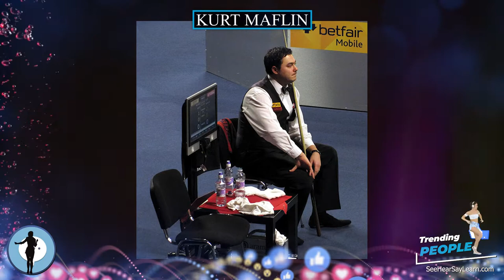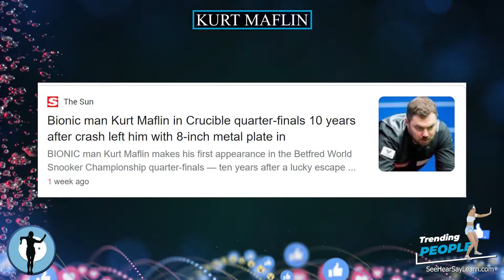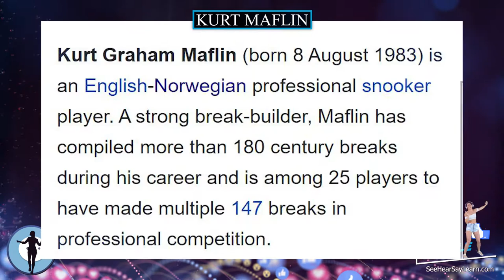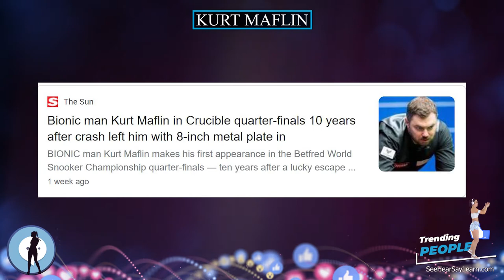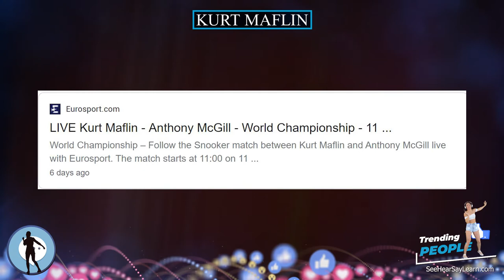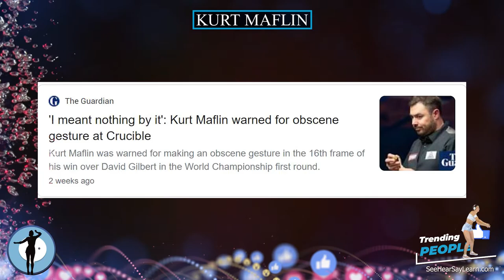Kurt Maflin ⭐️ TRENDING PEOPLE ⭐️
Kurt Graham Maflin (born 8 August 1983) is an English-Norwegian professional snooker player. A strong break-builder, Maflin has compiled more than 180 century breaks during his career and is among 25 players to have made multiple 147 breaks in professional competition.

Plaque Remover
Instant Self-Tanner
Trending Audible Books